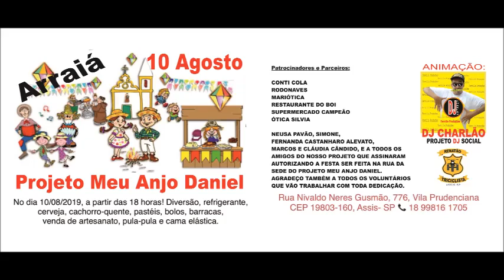Projeto Meu Anjo Daniel - 10 Agosto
Projeto Meu Anjo Daniel - 10 Agosto as 18hs
Animação: DJ Charlão Charles Fernando Villela
Ferville Produções